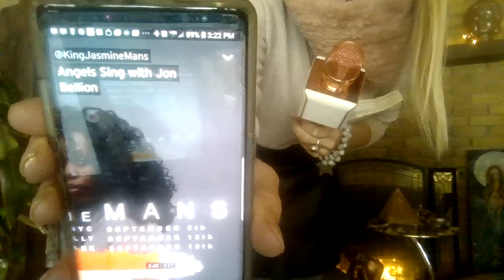It’s Cold!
by The Goddess of Radical Self Love  on October 7, 2018
This week, this week the Universe says, “It’s Time! It’s Time”.
Neale Donald Walsch, Meditations from Conversations with God, Neale Donald Walsch, October 6, “It is your soul’s only desire to turn its grandest concept about itself into its greatest experience”.
I think that is what we are doing right now, at least what I am doing. My grandest experience obviously, I’m the Goddess of Radical Self Love.  I love myself one hundred percent! I am willing to do whatever I have to, to make sure I am being taken care of.  That I am getting my needs met. I am not hurting anybody. I am just making sure I am happy. Why shouldn’t I deserve it.  I have done a lot of amazing things in my life. It doesn’t even matter, it’s our divine birthright.  It’s the greatest challenge to really love yourself. And I have had a wonderful life, full of experiences, to help others realize I guess. I knew this time was going to come one day, when I had to help others through my stories.

Watch Goddess Of Radical Self-Love is create A Network of Radical Self Love Experts and Master Manisfestors